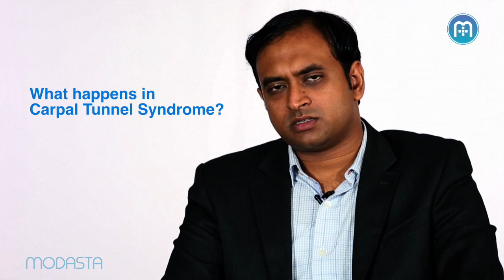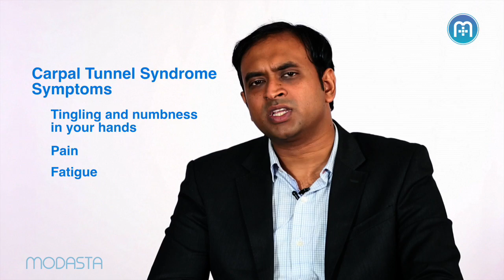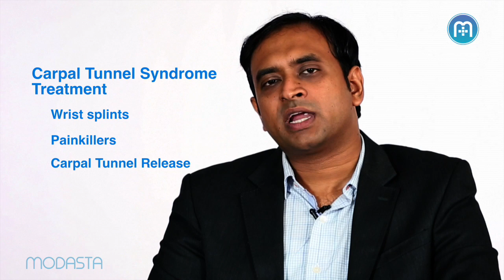Carpal Tunnel Syndrome - Symptoms, Causes, Treatment | Tamil